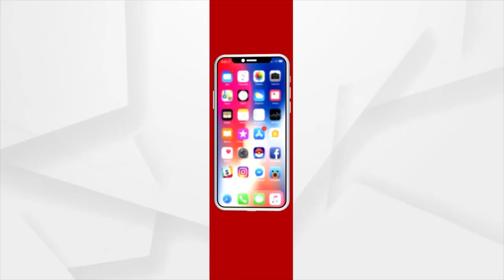ଏସସିବି ବଡ ମେଡିକାଲର ଡାକ୍ତରଙ୍କ ନାଁରେ ଅଭିଯୋଗ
ତ୍ରୁଟିପୂର୍ଣ୍ଣ ଅପରେସନ ଯୋଗୁ ଭଲ ଭାବେ କାମ କରୁନି ଗୋଡ । ଏସସିବି ବଡ ମେଡିକାଲର ଡାକ୍ତରଙ୍କ ନାଁରେ ଆସିଲା ସାଂଘାତିକ ଅଭିଯୋଗ । କୁଜଙ୍ଗ ପଙ୍କପାଳ ଗ୍ରାମର ଦୁଷ୍ମନ୍ତ ଦାସ  ଆଣିଛନ୍ତି ଅଭିଯୋଗ ।